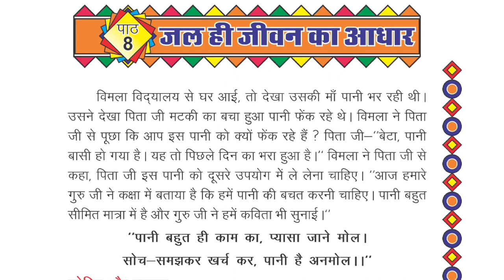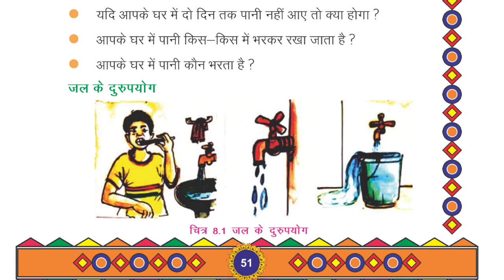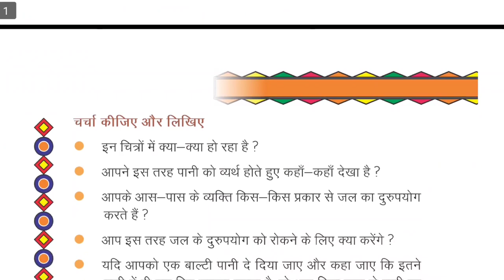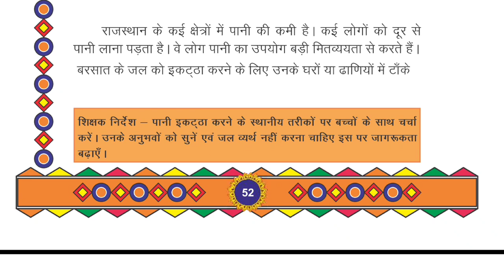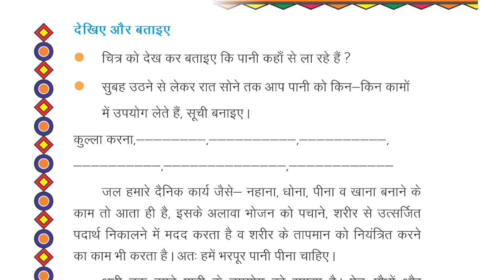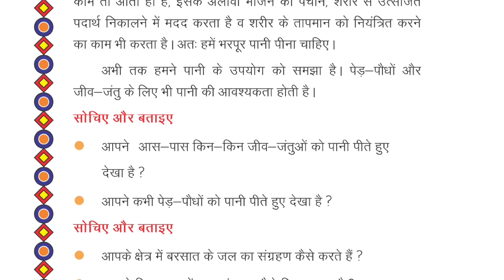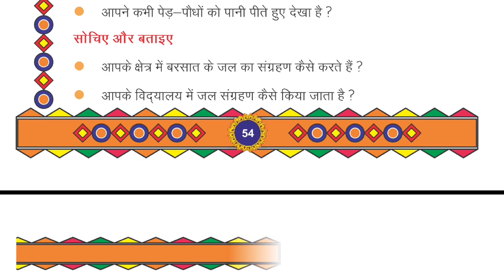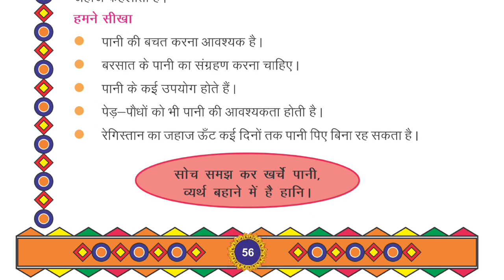जल ही जीवन का आधार CLASS 3 || RBSE CLASS 3 EVS CHAPTER 8 || JANGIR CLASSES